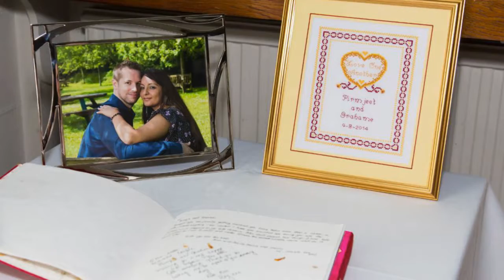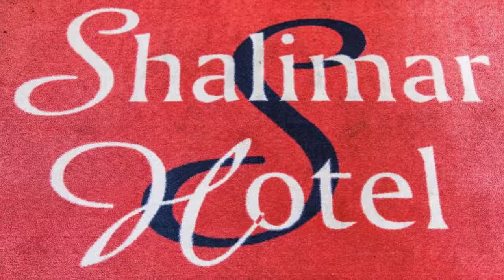Pirmjeet_and_Grahames_Wedding__Celebrations_720p